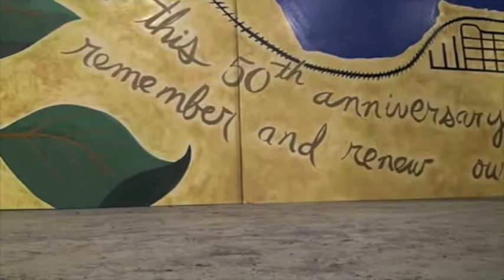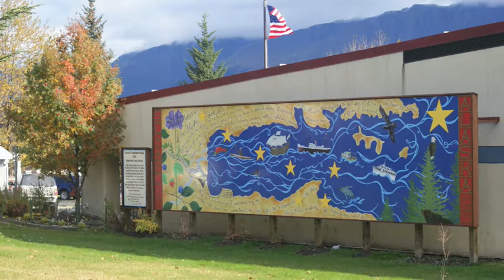Seward, Alaska Statehood Mural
Kindergarten class visits with artist during the process